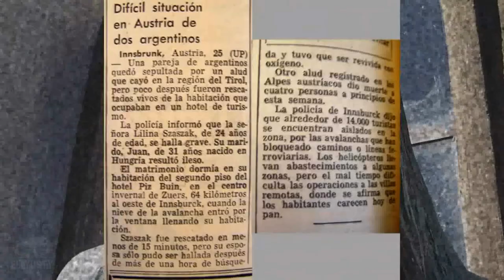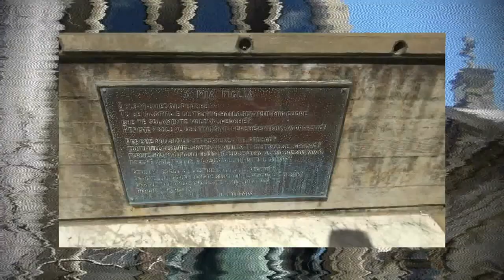💥 HISTORIAS DE LA RECOLETA #1 👻 | El Yusty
⚡ | REDES